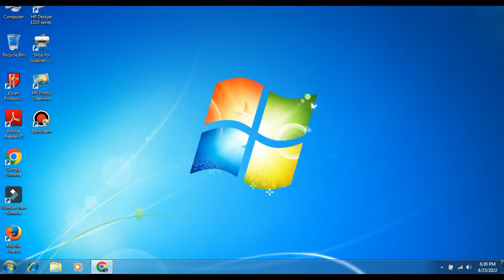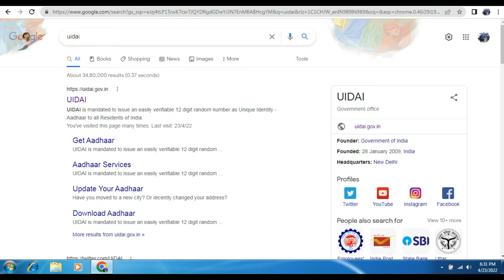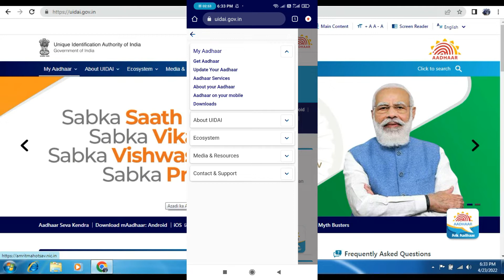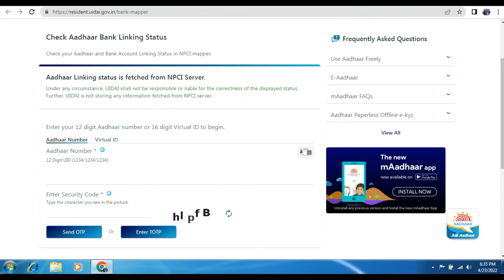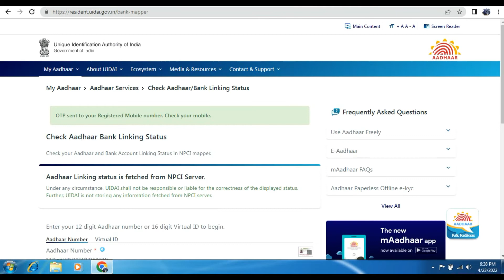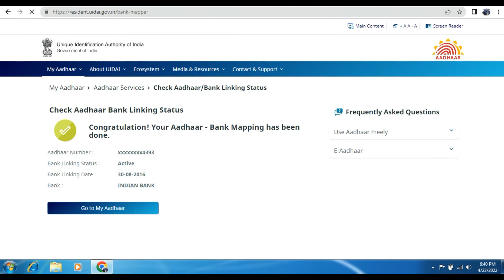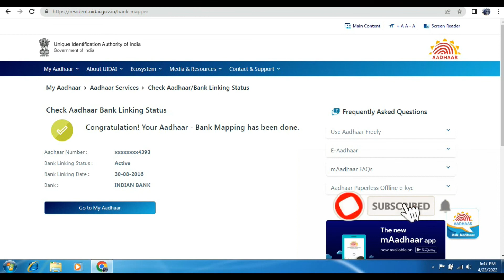आप के आधार से कितने बैंक अकाउंट लिंक है | जिसमें सरकारी योजना का लाभ मिलता है | sarkari yojana | DBT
is video me bataya gya hai ki aap ke aadhar se kitne bank account link hai jis me DBT ke madhiyam se sarkai yojana ka labh ka rashi aa sakta hai.

WELCOME TO
unique online portal
access your information online  हिंदी में

about channel
I make technical video & provide latest technical information and share internet knowledge.
I make video regarding to online exam form and all types online form fill up step by step. And
i reach you the updates of all the notifications of central government and state government from this channel.